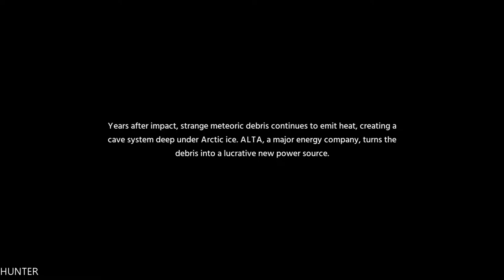MASS EFFECT ANDROMEDA Walkthrough Gameplay Part10 (1080p)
Mass Effect: Andromeda takes you to the Andromeda galaxy, far beyond the Milky Way. There, you'll lead our fight for a new home in hostile territory - where WE are

PC Specs:
- CPU: INTEL Core i7 7700K (4.6GHZ)
- MAINBOARD: ASUS ROG MAXIMUS X HERO
- RAM: G.Skill Ripjaws V 16GB (4X 8GB) DDR4 3400 Mhz
- VGA: ASUS ROG GTX 1080TI Gaming  11G
- SSD: Samsung 850 Evo 500GBX2
- HDD: WESTERN DIGITAL 3X4 TB SATA III HDD 128MB
- CASE: CORSAIR 600T WITHE
- PSU: Corsair HX1000i 1000W Platinum
- CPU COOLER: Corsair Hydro Series H100i GTX